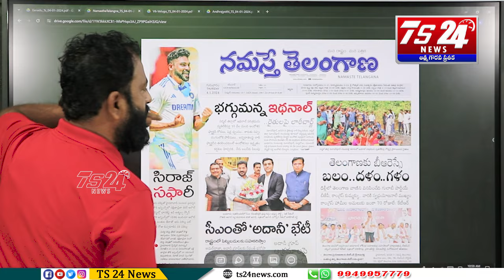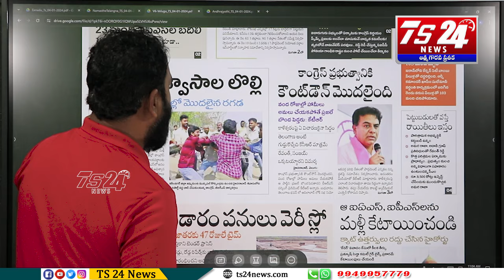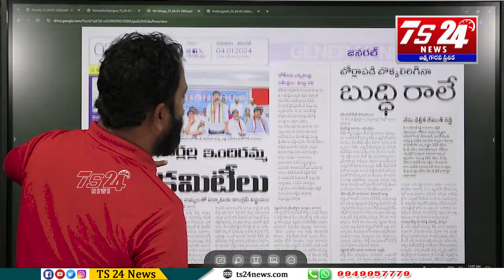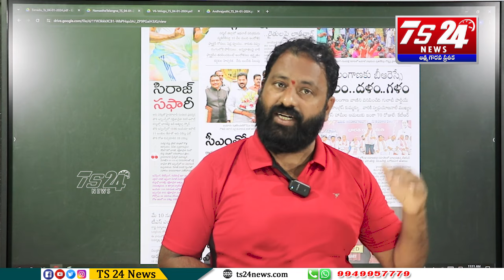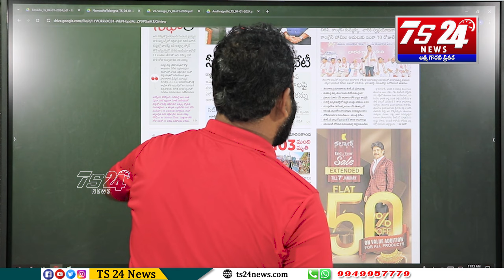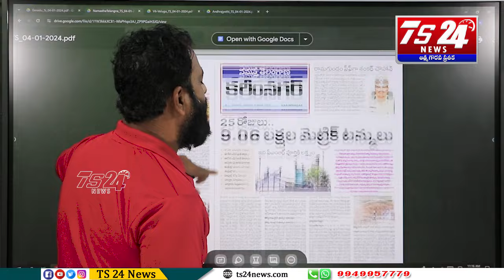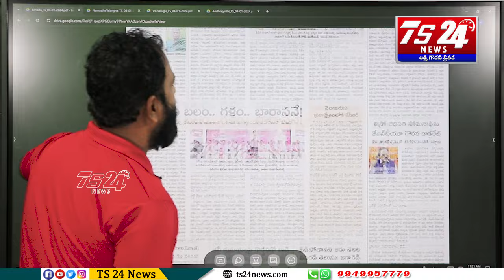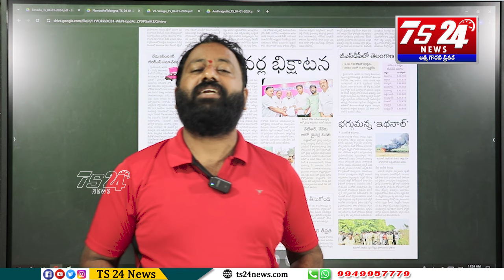మున్సిపాలిటీలో అవిశ్వాసం అడుగుతున్న కాంగ్రెస్మరి రేపు అసెంబ్లీలో అవిశ్వాసం బీఆర్ఎస్ అడుగద్దా?